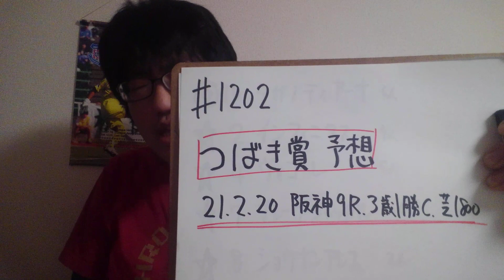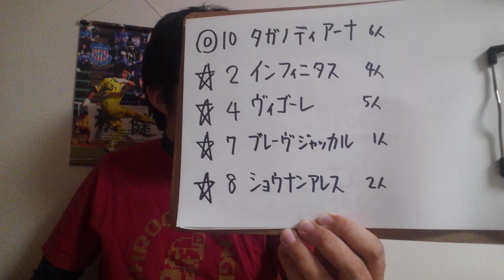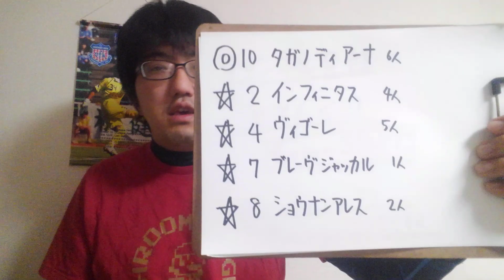【競馬予想】つばき賞(土曜阪神9R 3歳1勝クラス)予想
タガノディアーナ
インフィニタス
ヴィゴーレ
ブレーヴジャッカル
ショウナンアレス